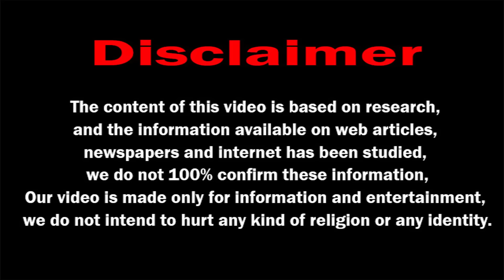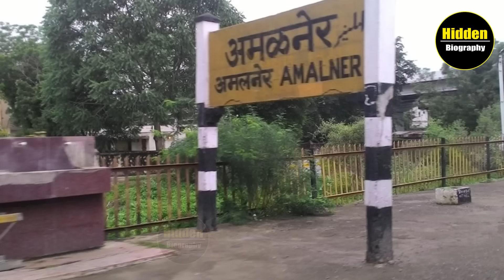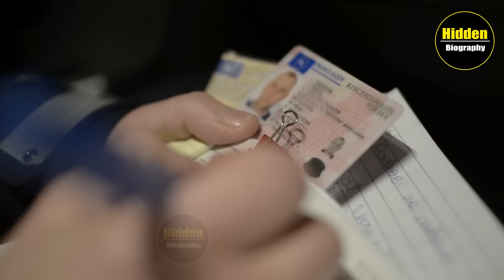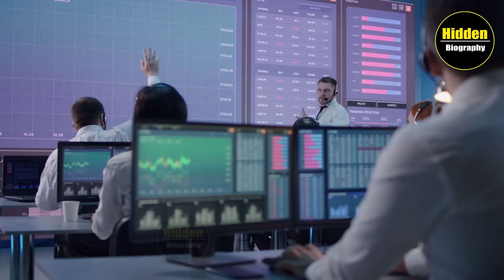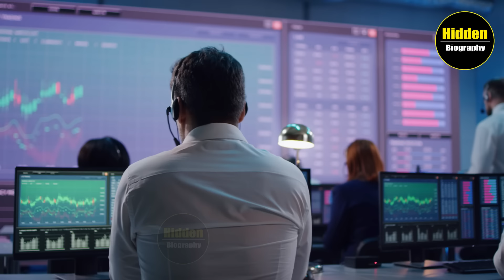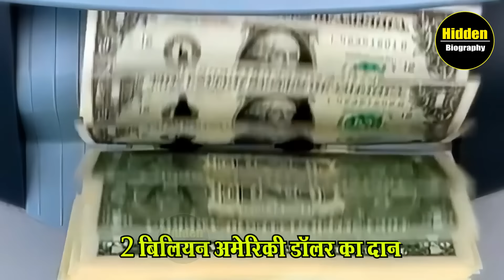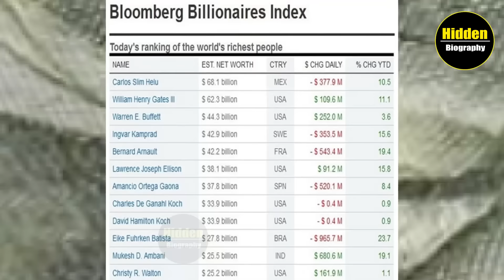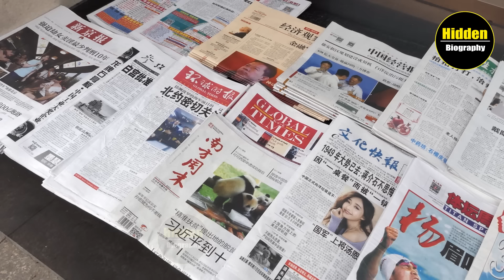मैं भारत का बिल गेट्स अजीज प्रेम जी बोल रहा हु। bharat ke bill gates | Wipro Limited